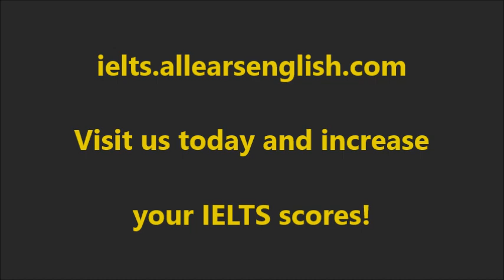8+ IELTS Academic Technology Vocabulary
Today you’ll learn amazingly high-scoring IELTS vocabulary to discuss technology..

Students are always asking for academic vocabulary for IELTS Speaking Part 3 and Writing Task 2.

The best place to find this high-scoring, native-speaker, impressive vocabulary is from reputable news organizations, such as NPR, the New York Times, the BBC and the Guardian.

In this video, you are exposed to not just a list of words, but a series of phrases and structures that would land you that 8+ on IELTS Speaking and Writing Exams.

Hackers are launching attacks on corporations as well as individuals
Hacking is in the news a lot recently, and could definitely come up on any part of the IELTS Exam. The impressive phrase here is ‘launching attacks.’

Top cybersecurity threats
‘Cyber’ is much better than ‘online’ or ‘internet’. Also, ‘threats’ is better than ‘dangers’.

Attack national infrastructures, like the healthcare system
‘Infrastructures’ is an excellent word to describe an organizational network, such as a system of roads, a power grid, or, in this case, the healthcare system.

Cyber espionage
This is a parallel expression for ‘hacking’. ‘Espionage’ means ‘spying’.

The banking industry is vulnerable
‘Vulnerable’ is a great adjective meaning ‘weak’ or ‘open to danger’.

Update software to monitor threats
‘Monitor’ means to ‘keep track of’.